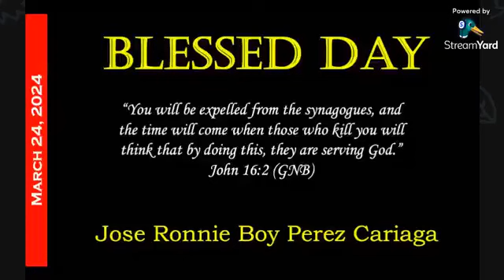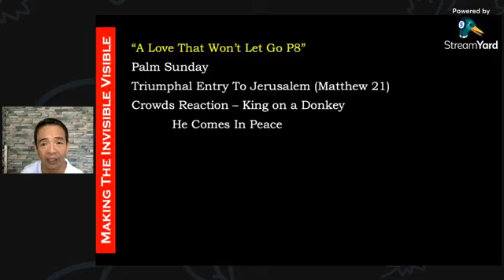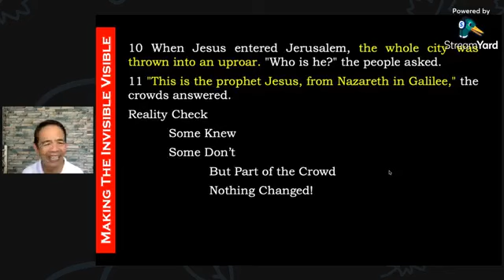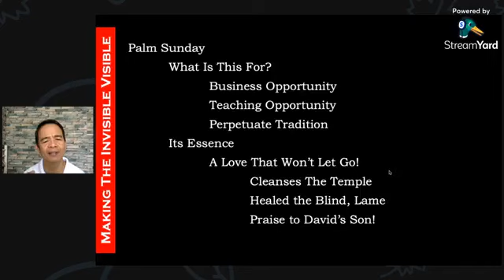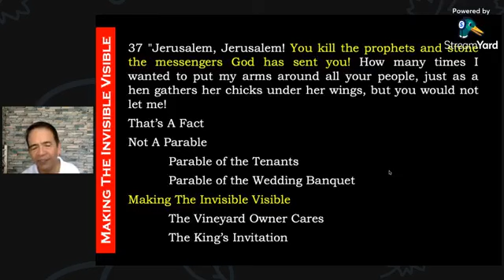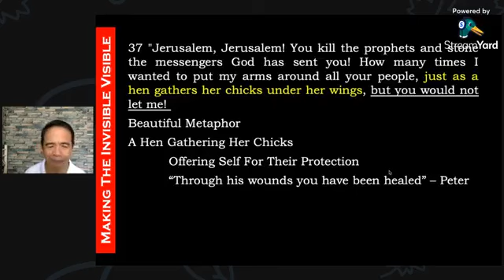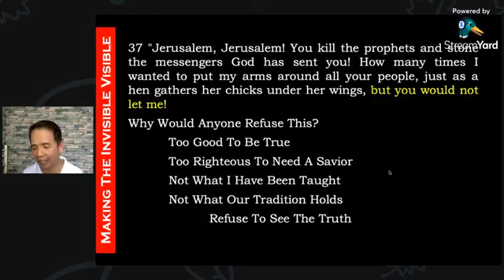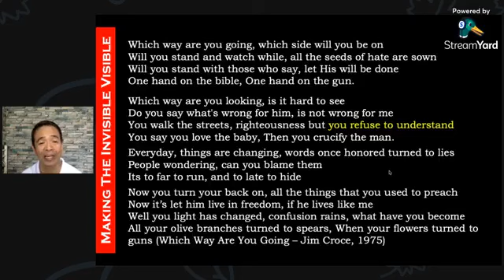Bro. Ronnie Cariaga - A Love That Won't Let Go Part 8 March 24, 2024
A Love That Won't Let Go
Part 8